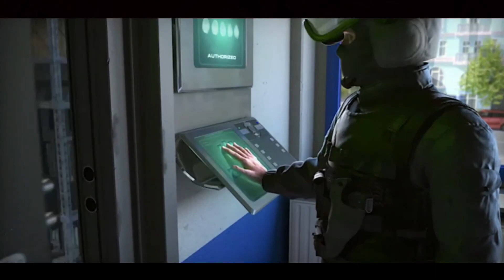Emergency HQ Intro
By: Promotion Software GmbH

EMERGENCY HQ: rescue strategy

This is your firefighter game. The new simulator game in the EMERGENCY series - download the rescue game EMERGENCY HQ now!

EMERGENCY HQ is a rescue simulation game. Take control of emergency units, including fire and ambulance, police, SWAT, a hospital and technical services. Head up operations of rescues, crimes, medical and catastrophe management, dispatch and command vehicles and personnel.
Control firefighters, EMTs, paramedics, doctors, police officers and special forces to fight fires, rescue animals, save lives, fight terrorists and much more. Build up your base and put together the perfect emergency services team! Upgrade your fire trucks, hospital, other buildings and units, expand your headquarters. Use the Fire Department, Rescue Service, Police Department, and Technical Units to master the many exciting and challenging missions!

Join forces in a rescue alliance and support friends in challenging missions.

Do you have what it takes to be a hero? Fight The Chaos! Play the top firefighter game now!

EMERGENCY HQ - the firefighter and rescue simulator game - is free to download and play, however some game items can also be purchased for real money. If you don’t want to use these features, please disable in-app purchases in your device settings.